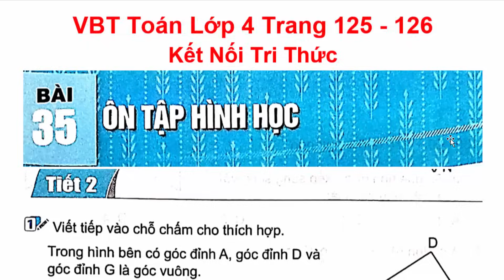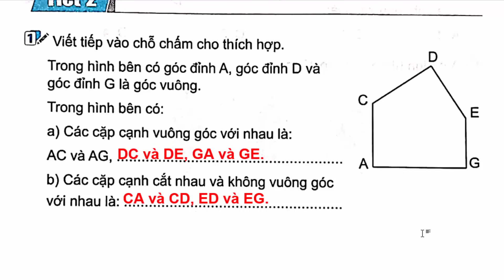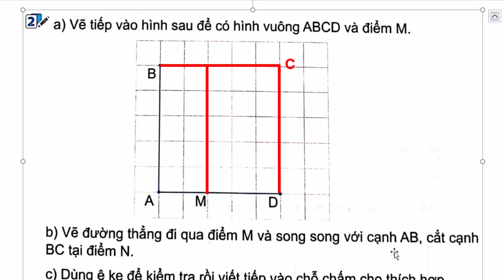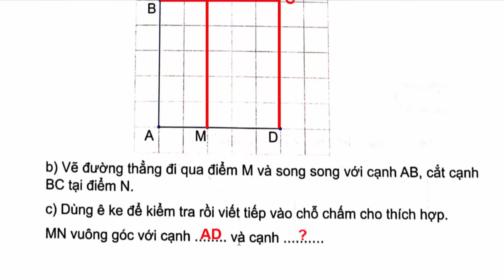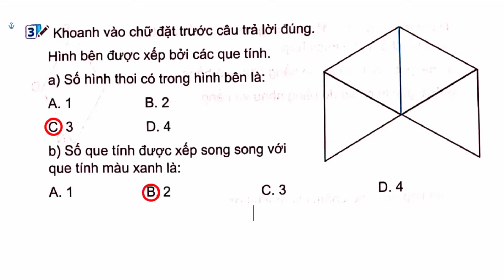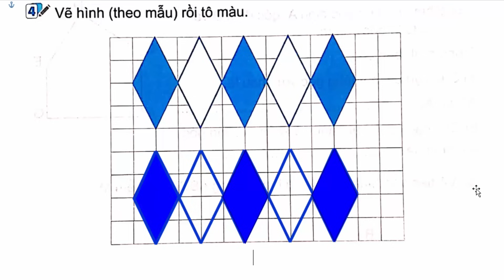Vở Bài Tập Toán Lớp 4 Bài 35 | Ôn Tập Hình Học | Trang 125 - 126 | Kết Nối Tri Thức | Tiết 2